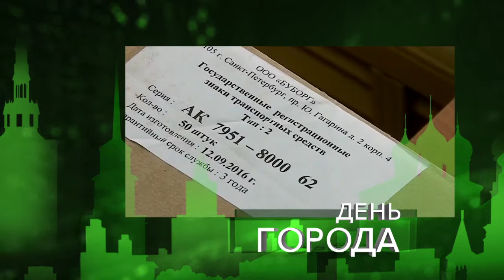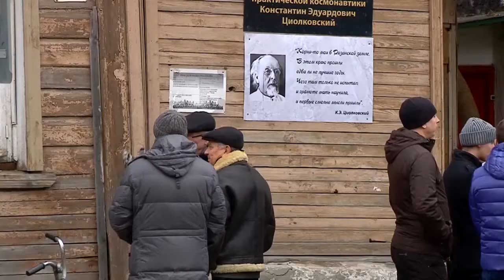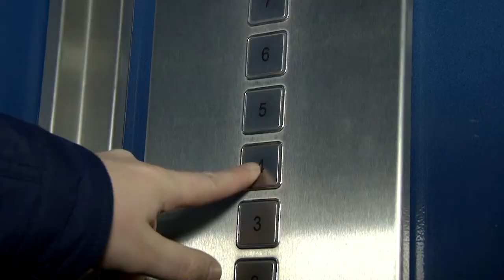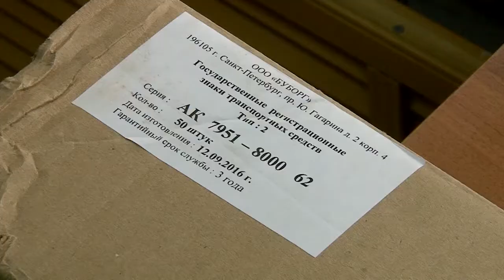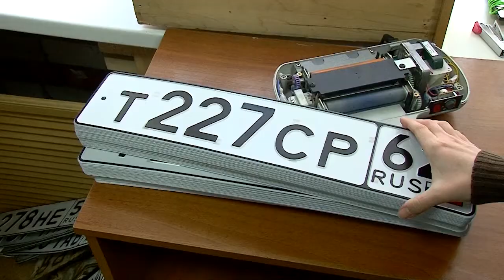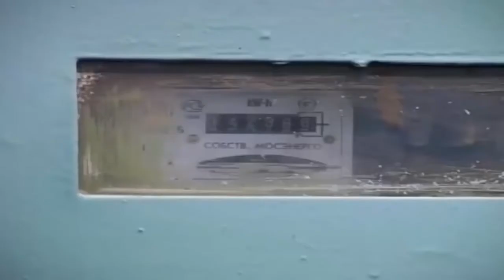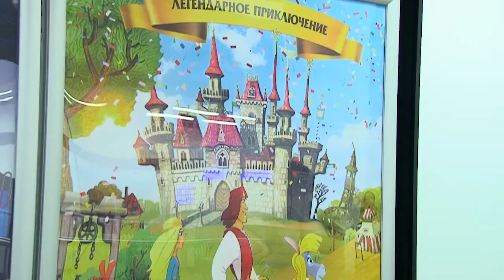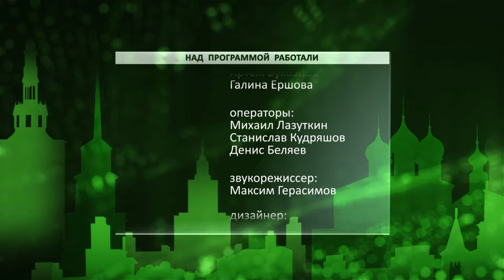День города - новости Рязани 29.11.16